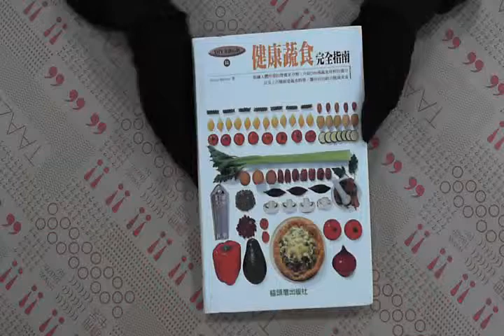TAAZE｜健康蔬食完全指南 二手書書況 9570337273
TAAZE｜讀冊生活網路書店「健康蔬食完全指南」，找二手書請至